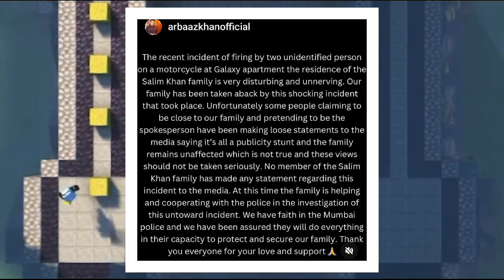Manisha Rani exposed 😱| elvish on manisha | Salman Khan latest update